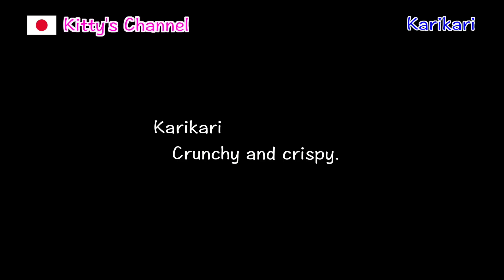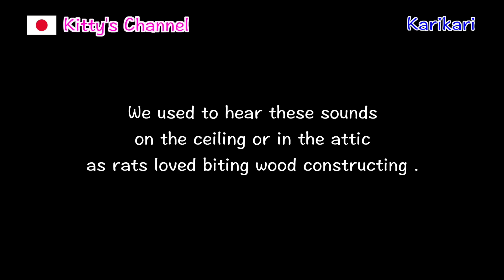#023 What is Japanese onomatopoeia?/Get more ideas about Japan/Japanese culture, custom, food.